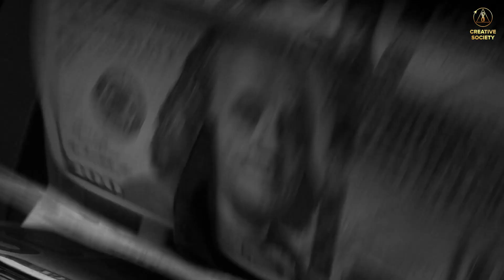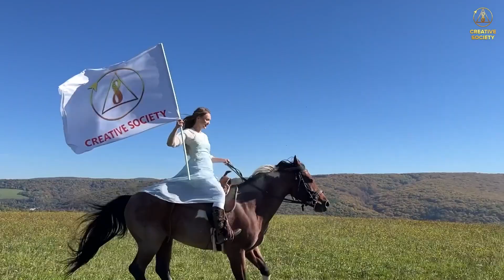Pobijediti nevidljivog neprijatelja: Moć Kreativnog društva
Čovečanstvo ima zajedničkog neprijatelja. Napada surovo i nemilosrdno, oduzimajući nam ono najdragocjenije. Ali čovječanstvo ima najmoćniju snagu - silu istine!

❓️ Koja je snaga zajedništva ljudi koji žele da žive

🟢 Milioni ljudi širom svijeta već koriste ovu moć i otvoreno govore istinu! Pridružite se volonterima Međunarodnog projekta Kreativno društvo i naše šanse za pobjedu će se povećati! Neprijatelj čovječanstva mora biti poražen!

📡 Pogledajte Međunarodni online forum „Globalna kriza. Postoji izlaz” sa simultanim prijevodom na 150 jezika